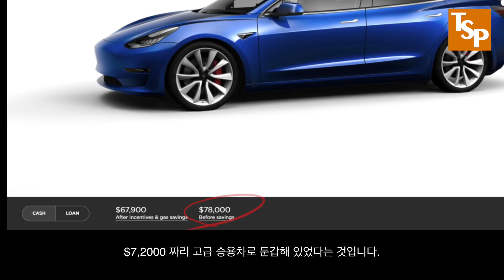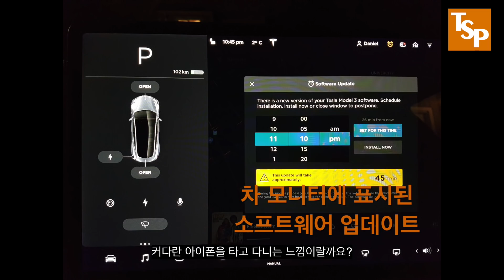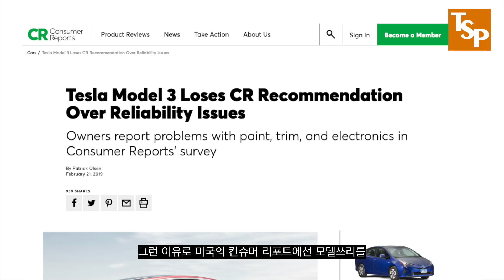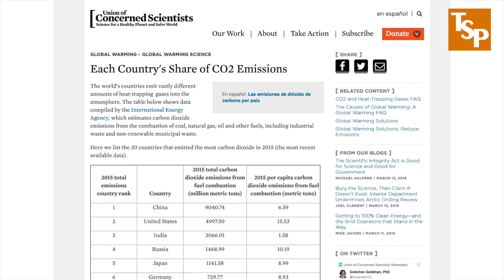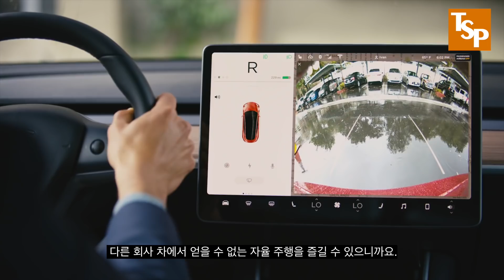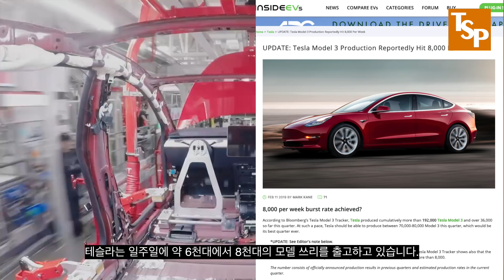[과학|기술] Model 3로 세상을 바꾸려는 테슬라의 진실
삼만 오천불짜리 전기차를 출시하며 전기차 시장을 독점하다시피 하는 테슬라를 설명합니다.

[TSP NEWS] 안녕하세요. 정말 오랜만에 뉴스를 올리게 됐네요. 그동안 기다려 주신 구독자 여러분께 정말로 감사드리고요. 앞으로 없는 시간을 만들어서라도 뉴스를 모아서 계속 올리도록 하겠습니다. 감사합니다.

참고 자료:
Tesla Model 3 Production Reportedly Hit 8,000 Per Week

Tesla Model 3 Loses CR Recommendation Over Reliability Issues

Tesla has developed a mini-monopoly in the auto industry.